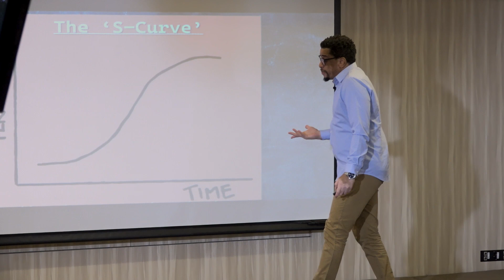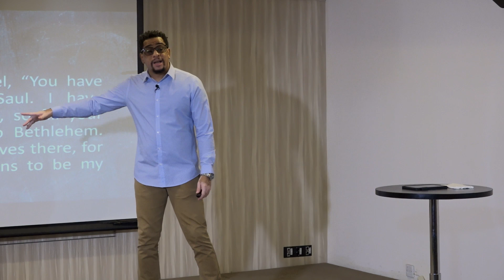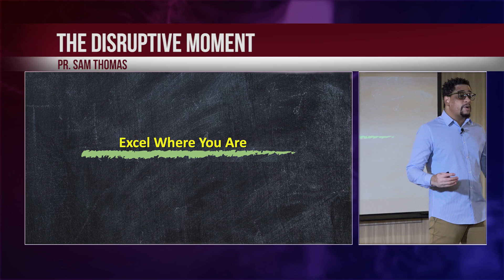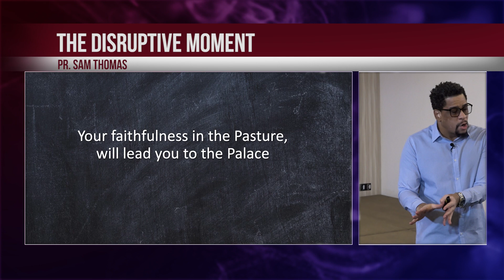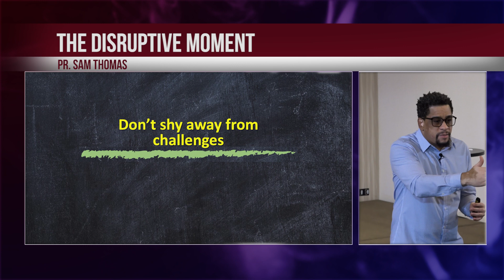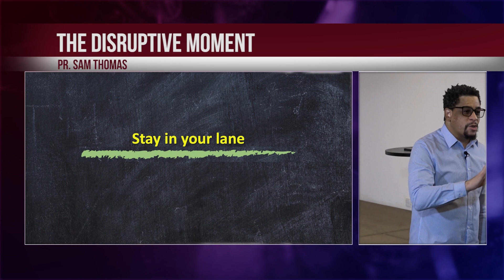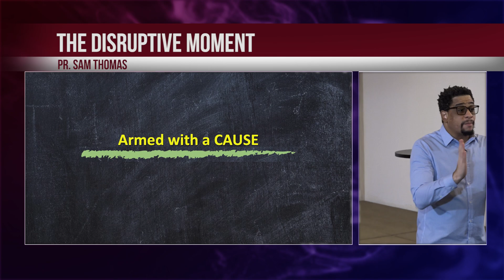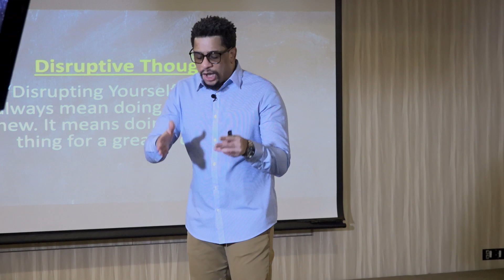The Disruptive Moment (Disruptive Yourself Series) - Pr. Sam Thomas